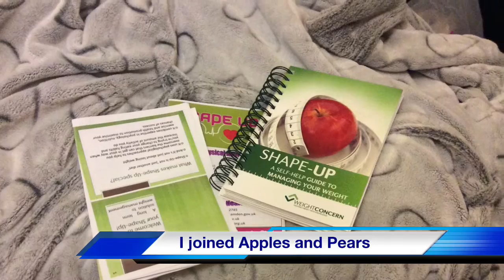Apples and Pears Diet and Slimming Plan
Olivia's Shape-Up

Olivia has joined 'Apples and Pears' slimming  group. This helps with her diet and healthy eating plan.  She  goes shopping for swimwear.  She also shows all the foods she will be omitting from her diet.